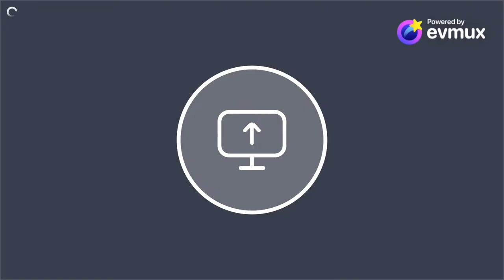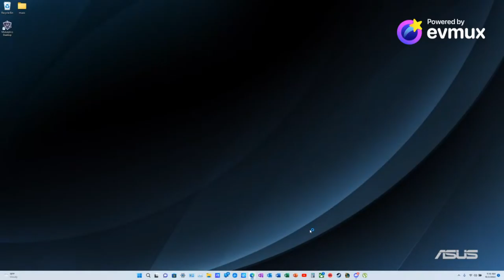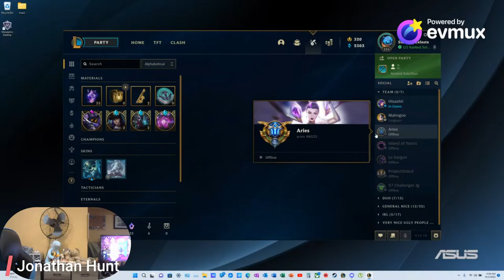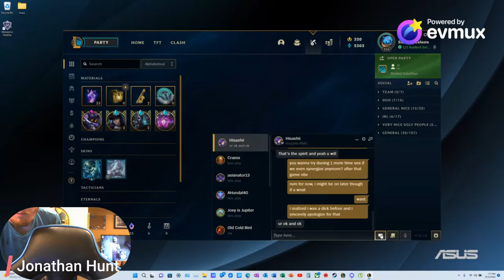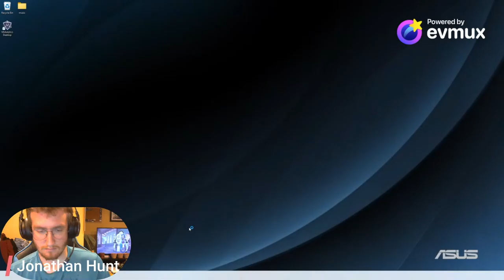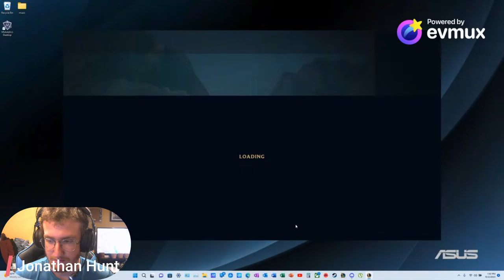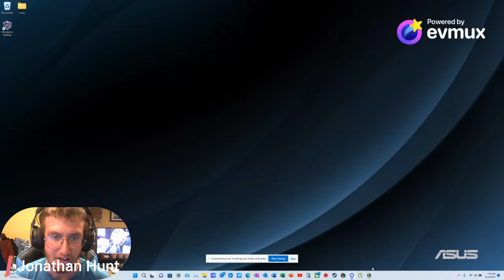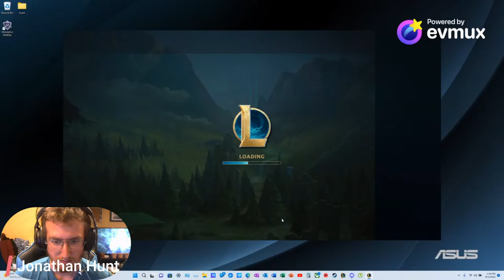Jonathan Plays Some Ranked League of Legends